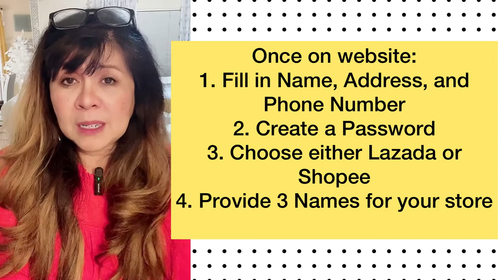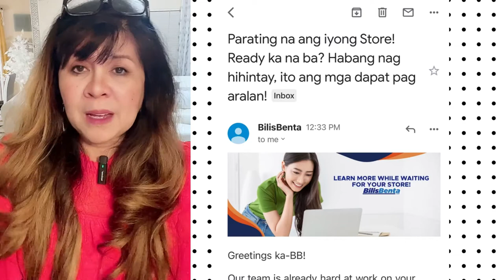EP#5: How to Subscribe with Bilis Benta/Still Waiting For Store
EPISODE #5::
Sharing how I sihned with Bilis Benta. Easy, user-friendly, and the website is easy to navigate.
Our store is in progress and being built right now. I will share our experience setting up and optimizing the store and ready for selling.
Most of all, we want to see if we can have a return on investment for our monthly subscription even with only 220 products in our store. :) I will keep you posted!
Bilis Benta, Dropify, and Inspired Dropshipping are the three more popular dropshipping companies that have evolved, in the Philippines. Inspired seems to have a wider integration with Lazada, Shopee, Lazada, Shopify, and Woocommerce which may be friendlier to international subscribers.  Conducting Online business selling on either Lazada or Shopee, the two most popular online stores in the country, These companies have made it easier for a new or seasoned online business entrepreneur to get started with online selling. They provide fulfillment and tracking services, with a paid subscription.

Dropify and Bilis Benta both feature different "Packages", where a subscriber can pick and choose different product categories with a corresponding subscription fee, either Monthly or yearly subscription. Upon subscribing and paying the fee for a preferred Category, both Bilis Benta and Dropify will create an online store for the subscriber, either on Lazada, Philippines, or the Shopee platform as preferred and indicated by the subscriber or seller. Once completed, these drop shipping companies will then turn over the store to the subscriber, and provide passwords and credentials to access their Lazada or Shopee store. This saves a subscriber the hassle of having to create the store themselves on Lazada or Shopee.
Lazada is considered the "Amazon" of Asia. through the years, it has honed its platform where buying online has been safer and more streamlined for consumers.

I will share our step-by-step venture with dropshipping here, together with my sister Lorie from start to finish, so others may learn from our experience and hopefully will encourage them into venturing into online selling as well.